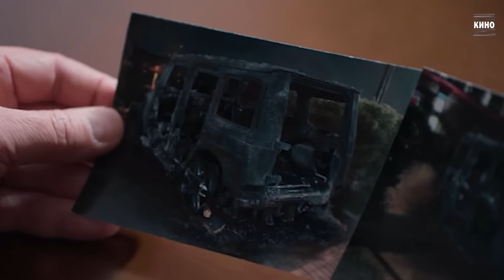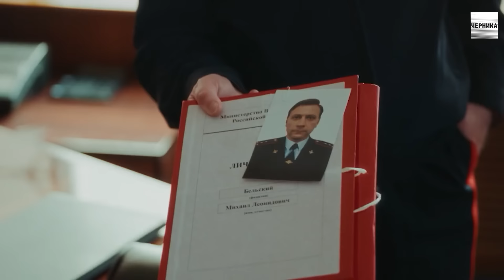ПРЕМЬЕРЫ НЕДЕЛИ 2024 ГОДА | ТОП 10 Новых Русских сериалов август сентябрь 2024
🎬 💥 Мы дождались премьер!  Собрала все крутые новинки предстоящей недели и не только.

00:00 - Введение
⚡00:10 - Тверская. Любой ценой (2024) - Премьера!
⁠01:09 - Дождь на исходе лета (2024)
⁠02:05 - Шеф 7 - Новые кадры!
⁠⚡02:38 - Я не могу без тебя (2024) - Премьера!
⁠03:38 - Просто михалыч 2 (2024)
⁠04:12 - Дом с ментами (2024)
⁠05:00 - Что делать женщине, если ... 2 сезон (2024)
⁠05:30 - т/с "Значит там туда дорога"
06:00 - Нинель (2024)
06:40 - Костя-Вера (2024) - Премьера!
⚡07:29 - Триггер 3 (2024)

❗📃 Если мы упустили что-то важное- пожалуйста пишите в комментарии!

премьеры недели
премьеры недели сентябрь 2024
новые сериалы российские
премьеры русских сериалов 2024
сериалы август 2024
сериалы 2024
новые сериалы
русские новинки 2024 август
что посмотреть на этой неделе
теле премьеры недели
премьеры недели август
новые русские сериалы